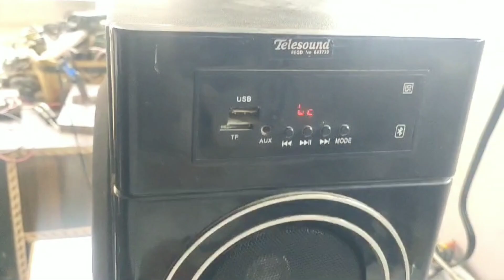Telesound home theatre audio problem#omelectronicsmbd